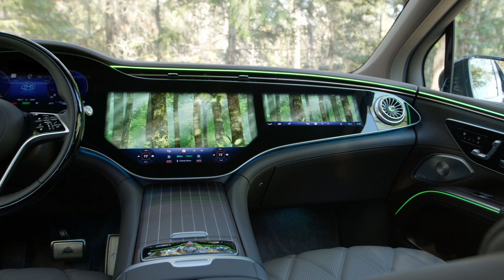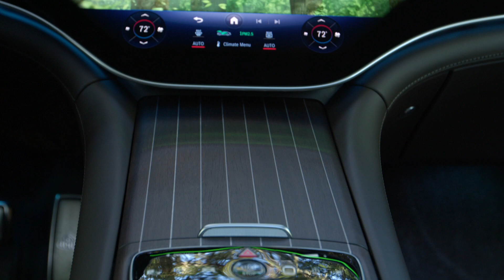MERCEDES MAYBACH EQS SUV VELVET BROWN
Mercedes-Maybach EQS SUV: the new benchmark in the all-electric luxury SUV segment
With its first all-electric model, the Mercedes-Maybach EQS 680 SUV (provisional figures: combined power consumption: 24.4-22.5 kWh/100 km; CO₂ emissions: 0 g/km)[1], the legendary brand is entering a new era - in line with Karl Maybach’s maxim: “What is good must also be beautiful”. The special exterior with an upright Mercedes star on the hood and a striking black panel front, which carries the specific Maybach radiator grille into the age of electromobility, ensures an unmistakable appearance. The optional two-tone paintwork is also typical of the brand. Thanks to exquisite materials, perfect craftsmanship and exclusive details, the spacious interior offers a holistic comfort experience with a cocooning effect. With its consistent interpretation of Sophisticated Luxury, the Mercedes-Maybach EQS SUV sets the new benchmark in the all-electric top-end luxury SUV segment. In the U.S., the first vehicles are available at dealerships in the coming weeks. The market launch in China will start in spring 2024, followed by Europe.
mercedes maybach s class 2023/ mercedes maybach s class 2024